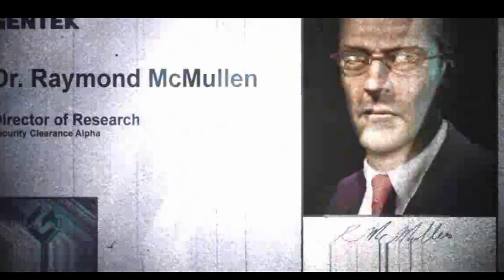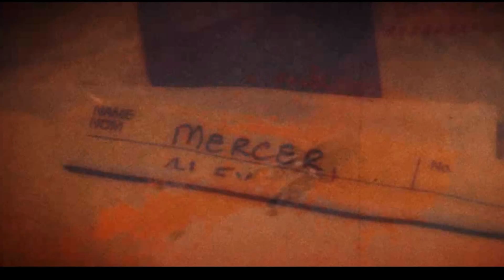Prototype ep. 2